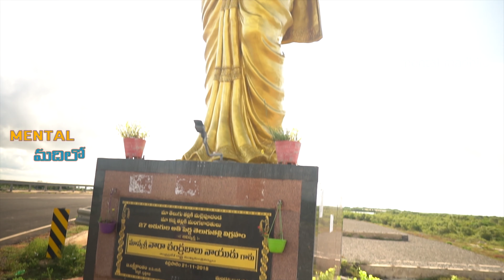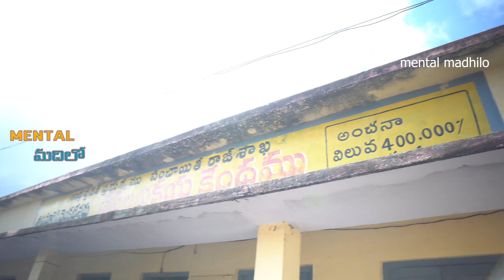Indias Biggest Dry Fish Market | 100tons of exports happened from here | Nagayalanka Market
here we find marinated fishes and marinated prawns.
once upon a time indias larget fish market.
navayalanka santha :
every  Saturday mng to evening 4pm

also used some youtube creative studio sound effects and some populor funny sound effects.